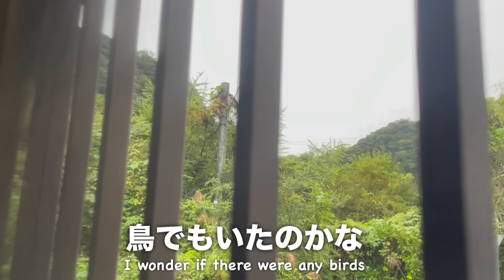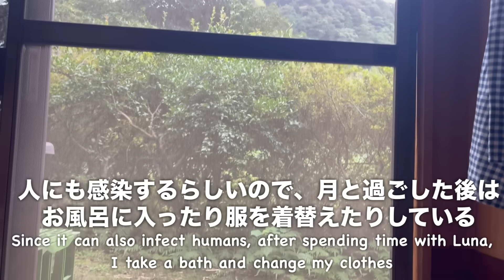猫草の食べ方がカンフーハッスル A cat that eats cat grass like in Kung Fu Hustle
天「お嬢さん、おれが猫草の食べ方ってやつを教えてやるよ。よく見てな」
空「隊長、ふすまの向こうにいる月(ルナ)にはこっちは見えませんよ」
天「大丈夫。カンフーっていうのは感じるものなんだ。Don't think, feel」
空「ブルース・リーの名言✨さすがです隊長」
月「さっきからドタバタと。いったいなんの騒ぎかしら…？」

BGMについてのご質問がたびたびありましたので、よく使う曲をまとめてみました。

初めてのフォトブック、「ももと天空　ほのぼの古民家暮らし」が出ました。